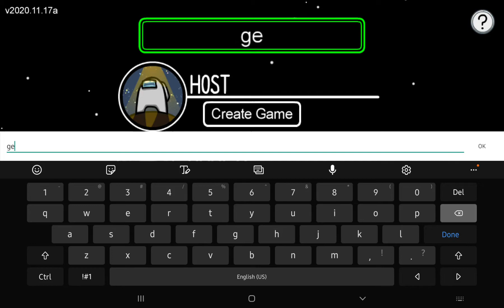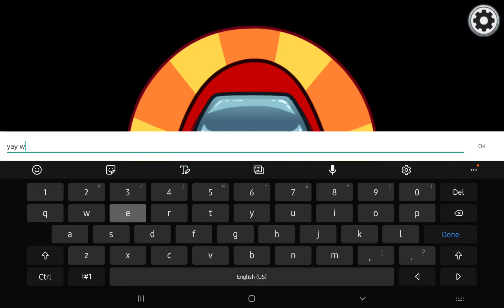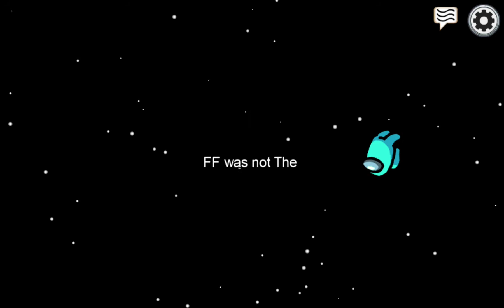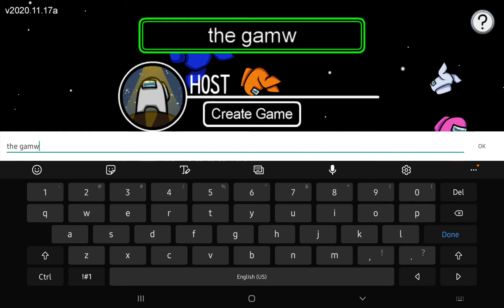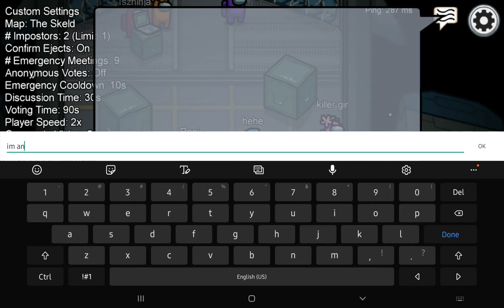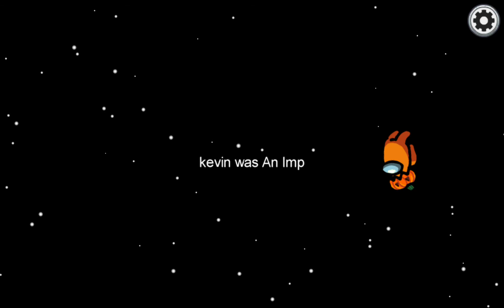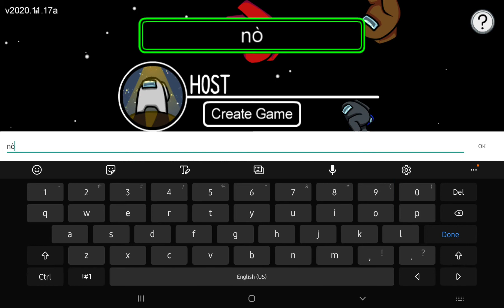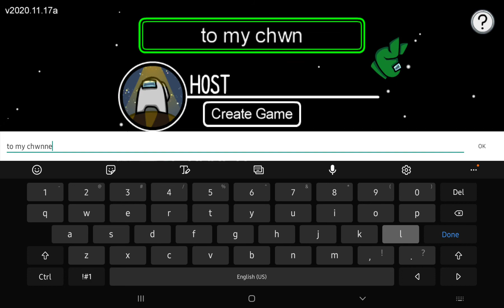Playing Among us and i try to win but i lose (AMONG US)